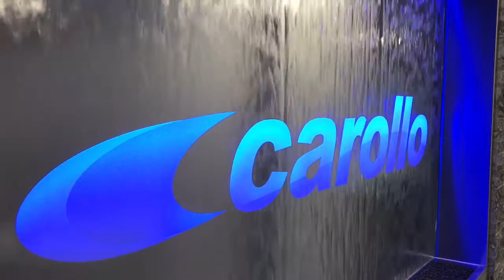Copy of Indoor Waterscapes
Water feature for Carollo Engineers.